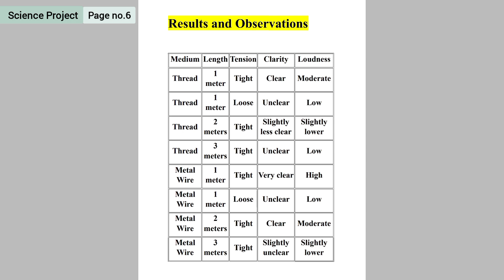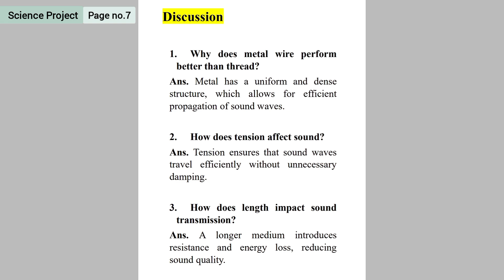Take two plastic glasses and tie a thread between them to make a toy phone does the voice of friend